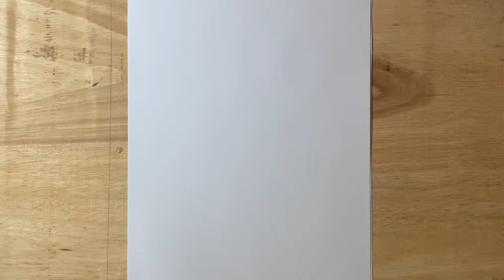Draw a America Chavez || Doctor strange 2 || Xochitl Gomez |MCU